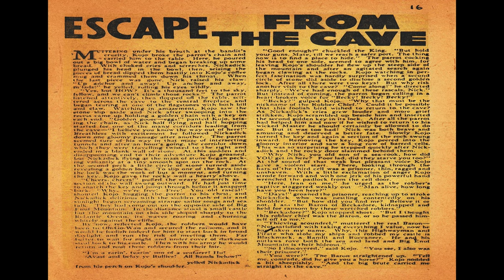Tense Suspense 1 Comix Book Movie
Title: Tense Suspense 1 | Publisher: Fago Magazines | Date: December 1958 | Lang: English

Comic Contents:

Cover The Curse of Smallness!

Comic Story Night Fear! (1 page)

Comic Story The Curse of Smallness (7 pages)

Comic Story Lord Rampion's Rages (2 pages)

Comic Story A Cry for Help (6 pages)

Comic Story Man Walking! (4 pages)

Comic Story He Must Be Stopped! (5 pages)

Comic Story Those Eyes Are Evil! (6 pages)

Comic Story Conscience! (1 page)

Comic Story Blind Spot! (1 page)

  Select YouTube
  Search gharold

Tense Suspense 1 Comix Book Movie is part of the golden age comixs' Horror and Suspense genre. The Golden Age refers to the first cycle of superhero comixs which existed between 1938 and 1950. This was the period in which the concept of the superhero was born.

G Harold 5:43 Wow Comics No 14R with Mary Marvel Comix Book Movie

G Harold 5:53 Wow Comics No 13R with Mary Marvel Comix Book Movie

G Harold 5:40 Wow Comics No 12R with Mary Marvel Comix Book Movie